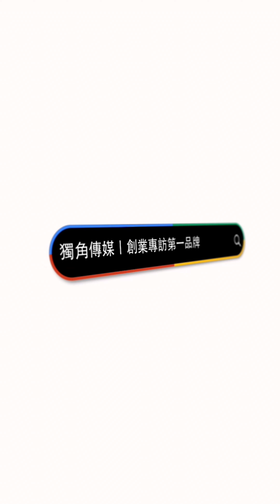創業之星 Al-ice艾冰美學 | 負責人 | 黃富彬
獨角傳媒這次邀請到Al-ice艾冰美學的創辦人，分享他在創業過程中的動機與經歷。Al-ice艾冰美學專注於提供獨特的耳部護理服務，包括採耳、耳浴耳燭，以及頌缽淨化等身心靈療程。這些服務不僅僅是單純的耳部清潔，更是一種放鬆身心的方式，帶給客戶深層的舒適與療癒。創辦人將在影片中分享他如何從生活中發現這些療癒方法的價值，並決定創立這間美學館的過程。此外，他也將介紹各種服務的獨特之處，如何結合傳統技藝與現代科技，打造出與眾不同的耳部護理體驗。對於希望改善身心健康，並尋求放鬆和療癒的觀眾來說，Al-ice艾冰美學提供了一個理想的選擇，讓每位顧客都能享受專屬的放鬆時光。